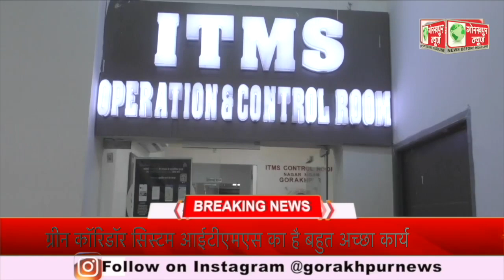नगर निगम के नवनिर्मित कार्यलय सहित आईटीएमएस कार्यलय का यूनिसेफ भारत इकाई आपदा प्रबंधन के चीफ टॉम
नगर निगम के नवनिर्मित कार्यलय सहित आईटीएमएस कार्यलय का यूनिसेफ भारत इकाई आपदा प्रबंधन के चीफ टॉम वाइट व उत्तर प्रदेश आपदा प्रबंधन के चीफ जकारी एडम ने जनपद के अधिकारियों के साथ किया निरीक्षण,ड्यूटी पर लगे कर्मचारियों ने आईटीएमएस के संचालन की दी जानकारी,कहा ग्रीन कॉरिडॉर सिस्टम आईटीएमएस का है बहुत अच्छा कार्य,ट्रैफिक रोकर हजारो मरीजों को समय पर अस्पताल पहुँचाकर बचाई जा रही है जान